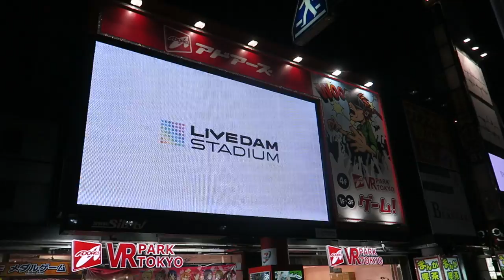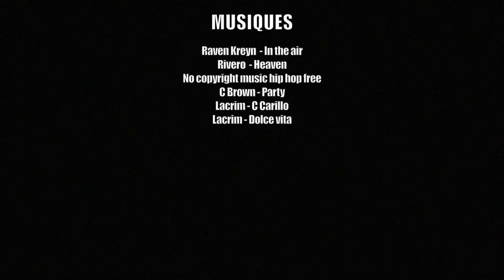On s'ENTRAINE à TOKYO - Alex & PJ au JAPON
10% de reduction avec le code : ALEXPJ10

Alex & PJ
BODYTIME On débarque à Tokyo : Training, Sushis,...

10% sur ta Première Commande code : ALEXPJ10
5% sur toutes tes commandes Code: ALEXPJ5

ÜNKUT
► 10 % sur la boutique avec le code: BODYTIME03

Alex & PJ
BODYTIME